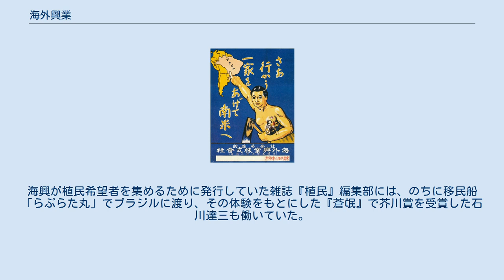海外興業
海興の宣伝ポスター。
ブラジル側の要請により家族による移民を呼びかけている 海外興業株式会社（かいがいこうぎょう）は、1918年（大正7年）に設立された大日本帝国の移民会社（移民取扱業務）であり殖民会社（植民地経営）。
1920年代半ばから本格化した日本の国策移住を実質的に担った機関である。
略称、海興。
 移民政策発展のため、乱立する民間移民会社の無益な競争を排して大資本の国家的移殖民事業とすることを目的に、寺内内閣は1917年（大正6年）に、国策会社東洋拓殖（東拓）株式会社が移民会社の株券や債券を引受けることを可能とする「東洋拓殖株式会社法改正案」を成立させて東拓の移民事業参入への道を開き、翌1918年12月1日に勝田主計大蔵大臣の斡旋により、東洋移民会社、南米植民会社、日本殖民会社、日東植民会社の4社の移民取扱業者を買収して「海外興業株式会社」（代表・神山閏次）を設立、その後、伯剌西爾拓殖会社、森岡移民会社も買収合併し、1920年に日本唯一の移殖民会社となった。
 海興の主な事業は、契約労働者や自由移民を送り出す移民取扱業務のほか、自作農を植民させる拓殖事業、海外産業への投資事業、人材を育てる育英事業であり、1918年の若狭丸によるブラジル移民約1900人中1400余人の取扱を皮切りに、移民先はブラジル、ペルー、フィリピン、ニューカレドニア、オーストラリアなど、北米を除く環太平洋に広がった。
開戦前の1939年時点で、東京麹町に本社、ブラジルに支社、ペルーと神戸に出張所があった。
 海興へは内務省社会局（失業・職業問題と移民行政を扱う部署）から移殖民保護及奨励費10万円が下付され、印刷物の配付や活動写真班の巡回など、海外渡航の宣伝啓発に使用された。
海興が植民希望者を集めるために発行していた雑誌『植民』編集部には、のちに移民船「らぷらた丸」でブラジルに渡り、その体験をもとにした『蒼氓』で芥川賞を受賞した石川達三も働いていた。
 など